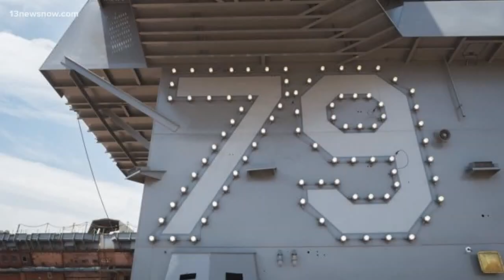Newport News Shipbuilding reaches milestone in construction of USS John F. Kennedy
The 555-metric ton island bearing the number "79" will be raised and lowered into place on board the future USS John F. Kennedy's flight deck. The ceremony at Newport News Shipbuilding will mark the final super lift in the construction process of the 100,000-ton warship